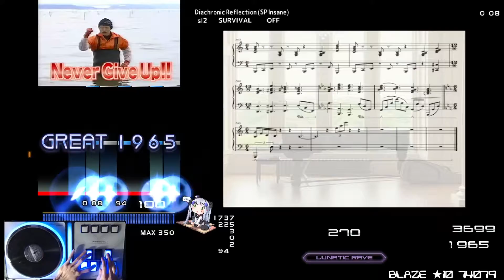[BMS] sl2 Diachronic Reflection (SP Insane) FULL COMBO AAA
Song OP: HARD

Piano
Diachronic Reflection (SP Insane)
Lollipop [obj. vi]